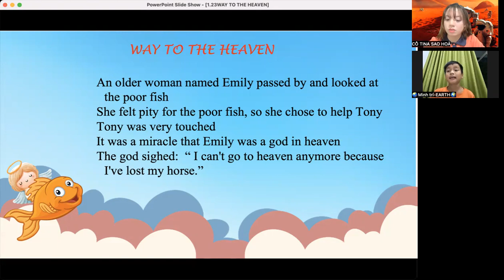Video test định kì của Minh Trí lớp A10